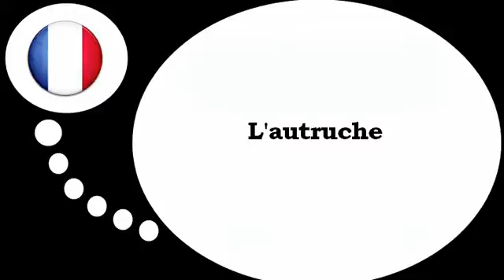Franska lektion = The struts